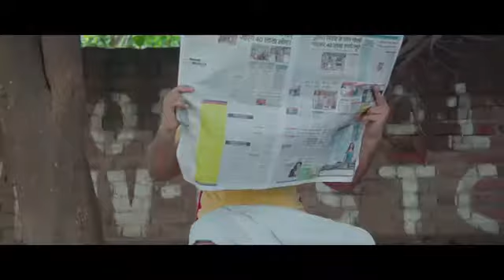amit bhadana latest video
amit bhadana